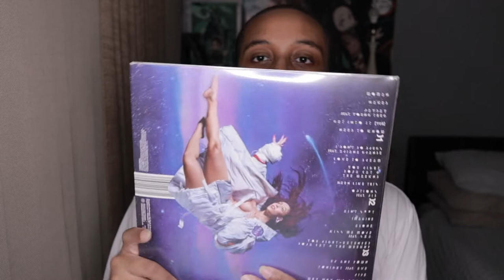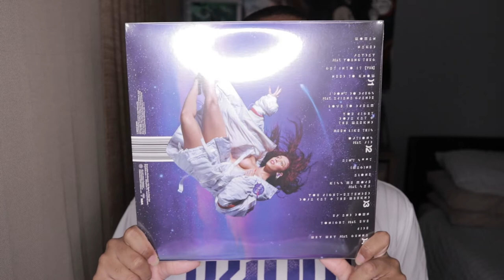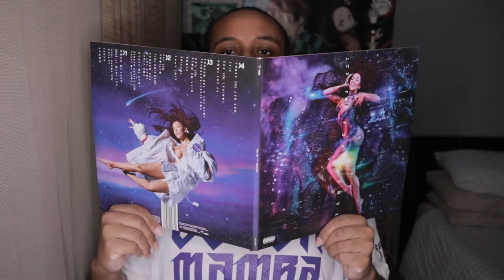Unboxing Doja Cat - Planet Her Deluxe 2XLP